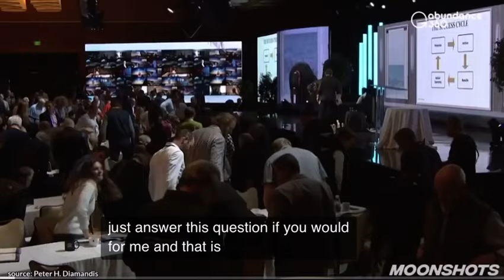Fastest Way To Manifest Anything! It's Not Magic, It's A Technique! GYMLINK DetermineNation II👊II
Would you agree that money is important? Do you know what it really is and how it works? How well is it working for you and your family now? Do you feel free to live the life you truly want? If the unexpected happens, will you be prepared?

In our family, we know all too well, how much more difficult it can be if we’re not and that’s why we’re super excited to bring you the great news from all we’ve learned and continue to grow through. We’ve made it our mission in life to help as many people and families as possible through the power of education!

The truth is YOU are the money! . . . or more practically speaking, your Mind is. And with the power to produce, share and act on infinite positive thought energy, you can control your money to live your best life for you, your family and all of us . . . no matter what.

Remember, it’s not fair and it’s not your fault! It’s your conditioned Mind’s and you are not your Mind. The great news is you CAN control, recondition and be free of it to live the life you want with your spirit and energy of Determination!

Nobody and no family left behind! We need your help. We are constantly working towards building and expanding our team/family/nation. We would love to meet you to talk about what we do and how we can all work in the mission together.

Need inspiration? Watch a Video with Determine-Nation! Hey it’s Nick Vrantsis and I created this channel because in the first four decades of life, I struggled to control my Mind, nearly quit and almost lost all that mattered most to me and the thing that saved me was watching inspirational videos on YouTube along with studying the stories of super successful entrepreneurs and people like Evan Carmichael who helped me believe in myself enough to identify and remember my life’s purpose of Determination for Infinite Mind Wealth in the GYM (Grow Your Mind) of Life. So I hope our time together here helps you too realize that we are all entrepreneurs of our own lives when we use our own determination and gives you the inspiration you need too because I still need it daily for myself. So today let’s learn to love our own lives to the fullest with this shared Infinite Mind Wealth as we continue to build our own unique best life . . . no matter what challenges our Minds and lives may bring!

DETERMINATION (NICK) + TRUTH (MARIE) + DETERMINED (VIENNA) + FEARLESS (MYLA) + DETERMINATION (MICHAEL) = INFINITEMINDWEALTH/LOVE! 🙂

I love you Nick, Marie, Vienna, Myla and Michael and our Family/DetermineNation/NMVMM Inc.🙂 more than words can ever begin to express and all my Infinite Mind Wealth begins and never ends with you! ❤❤❤❤❤

Love you and all of us Infinitely! ❤🙏👊🌎